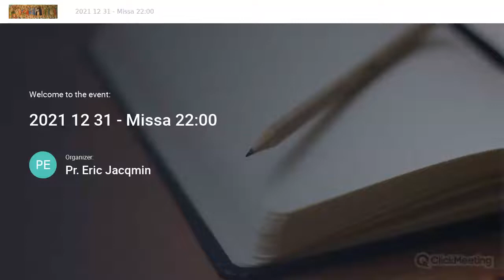211231- Septima Dies infra Octavam Nativitatis Domini Nostri